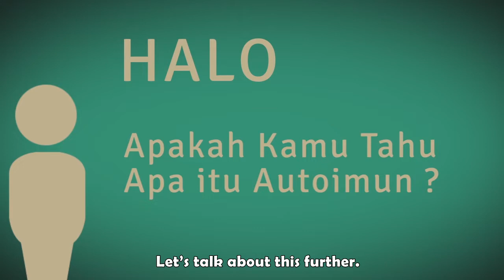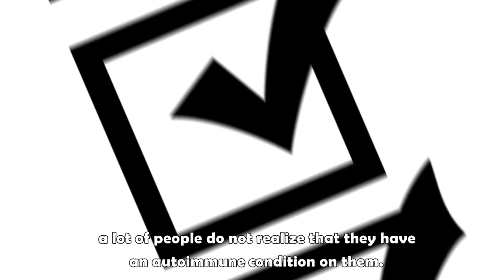APAKAH KAMU TAHU? (Serial Edukasi Autoimun Ep. 1)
APAKAH KAMU TAHU?
(Serial Edukasi Autoimun Ep. 1)

Halo, apakah kamu tahu apa itu Autoimun ?
Yuk kita bahas lebih lanjut.

Halo selamat datang, salam LDHS (Lima Dasar Hidup Sehat). Saya Prof. Iris Rengganis dan Prof. Aru Sudoyo. Kami akan membahas pengetahuan dasar tentang penyakit autoimun yang perlu diketahui oleh kita semua agar dapat mewaspadainya, mencegahnya, mengelolanya, dan hidup berkualitas bersamanya.

Autoimun adalah suatu penyakit yang menyerang tubuh kita sendiri, dimana terjadi  aktifitas antibodi yang hiperaktif daripada biasanya.

Antibodi seharusnya melindungi tubuh kita, tetapi pada kondisi autoimun antibodi kita tidak mampu mengenali mana lawan dan  mana kawan.

Autoimun sangat sulit didiagnosa pada tahap awal. Hal ini terjadi karena gejala atau tampilan klinis yang bervariasi, sehingga membutuhkan pemeriksaan laboratorium yang beragam.
Autoimun bisa menyerang bagian manapun pada tubuh seseorang, seperti kulit, mata, hidung, tenggorok, jantung, dan sebagainya. Dengan banyaknya jenis autoimun, serta gejala yang sangat  umum,  masyarakat  banyak yang tidak sadar bahwa memiliki autoimun pada dirinya.

Meski sebagian besar penderitanya adalah perempuan,  kita harus lebih waspada karena autoimun tidak mengenal umur dan jenis kelamin. Pada beberapa kasus, seorang pasien dapat mengidap lebih dari satu macam kelainan pada organ yang berbeda. Misalnya pada penderita lupus, dapat timbul kerusakan sendi maupun keguguran berulang. Keluhan yang berbeda akan ditangani oleh dokter ahli yang berbeda sesuai bidangnya.

Dengan pemeriksaan medis sedini mungkin, kita bisa mengetahui apakah terkena penyakit ini sekaligus mendeteksi  jenis autoimun yang di idap. Sehingga kita bisa segera mendapatkan perawatan yang tepat dari dokter ahli.

(Autoimmune Disease Education Series Ep.1)

Hello, do you know what is Autoimmune (disease)?
Let’s talk about this further.

Hi, welcome, a warm Five Basics of Healthy Living greeting to you. I am Professor Iris Rengganis and (this is) Professor Aru Sudoyo. We will be talking about the basic knowledge of the autoimmune disease that we all need to know so we can be aware, prevent, manage and live a quality life with it.

Autoimmune (disease) is a disease that attacks our own body, where hyperactivity of antibodies occurs meaning there is a higher than normal level of activity .

The antibody is supposed to protect our body, but in autoimmune conditions, our antibody is not able to identify which one is the adversary and which is the ally.

Autoimmune (disease) is very hard to diagnose in its early stages. This is because of the varied symptoms and clinical appearance, therefore needing a wide array of laboratory testing.

Autoimmune can attack any part of a person’s body, like skin, eyes, nose, throat, heart and others. With the many types of autoimmune diseases and symptoms that are very common, a lot of people do not realize that they have an autoimmune condition on them.

Although most of the patients are women, we have to be more alert because autoimmune diseases do not discriminate against the age and gender of the patient. In several cases, a patient can have more than one abnormality in different organs. For instance in lupus patients, joint impairment or repeated miscarriage can occur. Different health complaints will be treated by different specialists according to their respective fields.

With early medical examination, we can find out if we have this disease and at the same time detect the type of autoimmune disease we have. Thus we can immediately have the right treatment from an expert physician.

Produced by Marisza Cardoba Foundation (2022)

Director & Animator : Juni Putra

Starring (The Experts) :
1. Prof.Dr.dr.Iris Rengganis SpPD, KAI
2. Prof.Dr.dr.Aru W. Sudoyo SpPD, KHOM

Scientific Publication Dept :
Dr.dr.Stevent Sumantri, DAA, SpPD, KAI

Dubbers :
1. Dian Ratri (Professor Iris)
2. Willy Pramana (Professor Aru)

Public Image Dept :
1. Ida Sudoyo
2. Marisza Cardoba

General Affairs :
1. dr. Widya Eka Nugraha, M.Si, Med
2. Endang Arriyanti, SE
3. Rena Basuki
4. Tanti Sapto